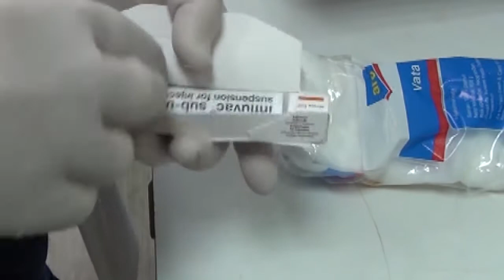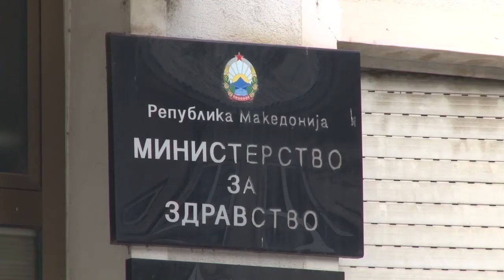Се трошат залихите на инсулин, од министерството најавуваат дека од утре нови количини во аптеките